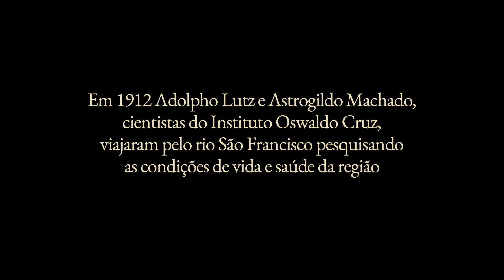Trailer | Saúde! Velho Chico.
Lançado em 13 de Dezembro de 2018

EM 1912, OS CIENTISTAS ADOLPHO LUTZ E ASTROGILDO MACHADO REALIZARAM UMA EXPEDIÇÃO AO RIO SÃO FRANCISCO PARA INVESTIGAR AS CONDIÇÕES DE SAÚDE DA REGIÃO. UTILIZANDO AS FOTOGRAFIAS DESTA EXPEDIÇÃO, PESQUISADORES DA FIOCRUZ VOLTARAM AO VELHO CHICO PARA DOCUMENTAR AS MUDANÇAS AMBIENTAIS E SEUS REFLEXOS NA VIDA DE SEUS HABITANTES.